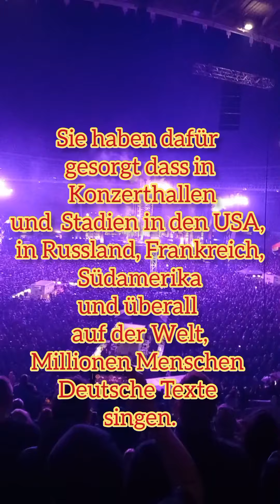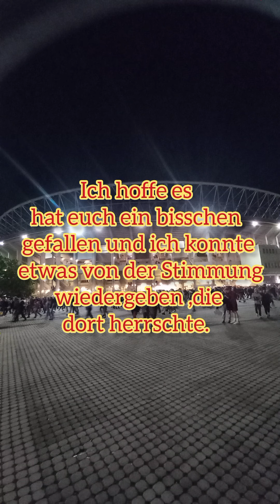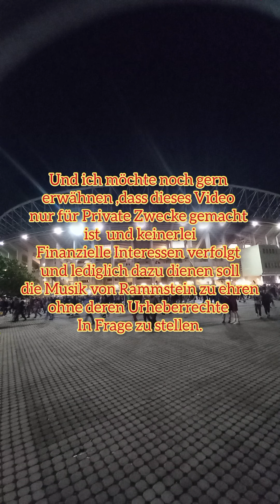Rammstein in Wien am 25.07.23